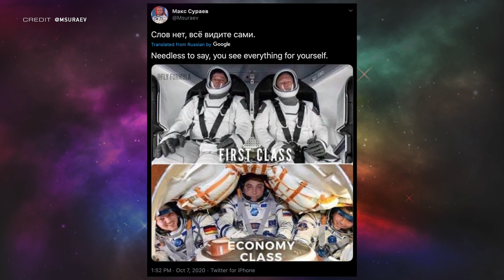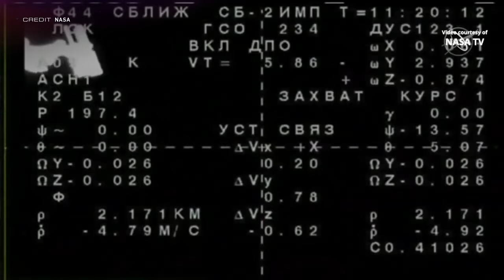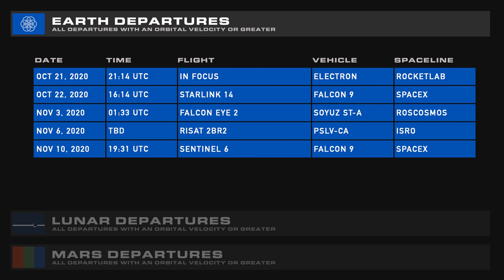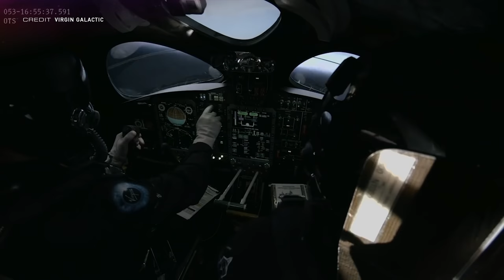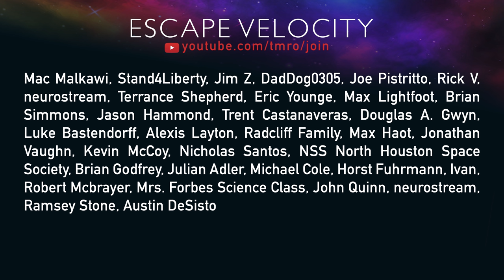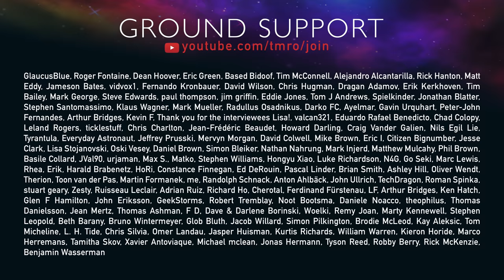Russia Has A Few Issues | TMRO:News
In this episode of TMRO:News we have Ryan delivering a busy SpaceX update, Jared talks about the recently signed Artemis Accords, along with a string of grievances and system failures from Roscosmos, two launches and a docking in Space Traffic, a Sun starting to come to life in our update to your Space Weather with Dr. Tamitha Skov, and wrapping up with a suborbital scrubbing selfie of a Bonanza.

GOUND LAUNCH SEQUENCER

00:00 | Intro
00:36 | SpaceX Update w/Ryan Caton
02:19 | The Artemis Accords Get Signed
04:55 | Russia has some complaints
06:15 | Russia has some ISS problems
08:11 | Space Traffic
11:16 | Space Weather
13:26 | Here's a buncha' little stories that happen real fast that we like to call a "Bonanza"
18:26 | Thanks everyone!
19:26 | SECO-10
19:47 | Jared Struggles